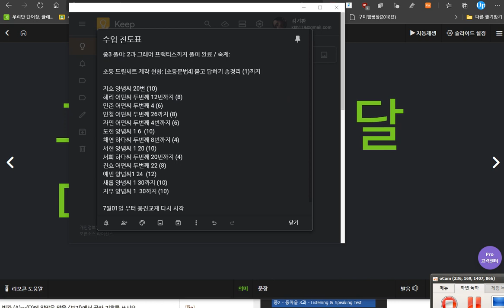박진효 2020 05 29